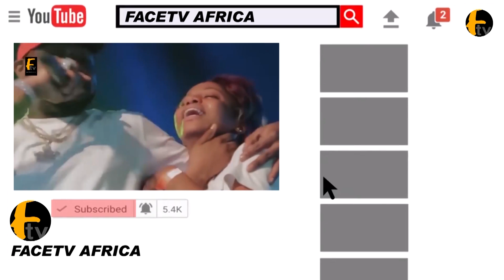WATCH HOW LATEEF ADEDIMEJI, NIYI JOHNSON, JIDE AWOBONA, DANCE TO TRENDING MUSIC '"ZAAZU ZEH"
WATCH HOW LATEEF ADEDIMEJI, NIYI JOHNSON, JIDE AWOBONA, DANCE TO TRENDING MUSIC '"ZAAZU ZEH" Facetv Africa and Music face: Real Indigenous Nigerian Music. We profile top performance, top rated Nigerian musicians, legends, events, video musicals and we dish them out to you from a Nigerian point of view.